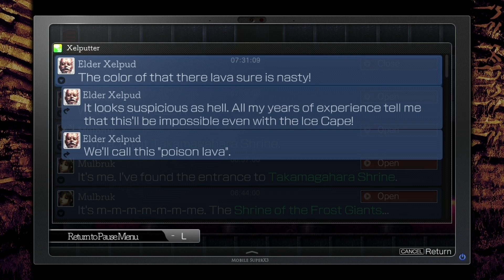Прохождение La-Mulana 2 часть 13 (Верхушка Древа Льда и Пламени)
Прохождение хардкорной метроидвании La-Mulana 2 с русскими комментариями.